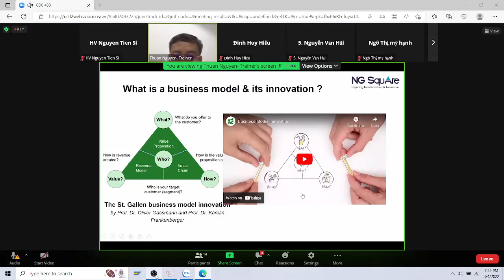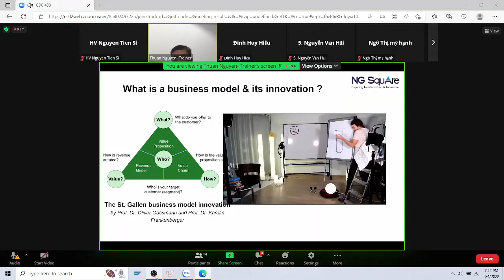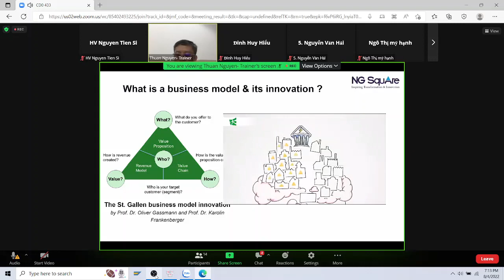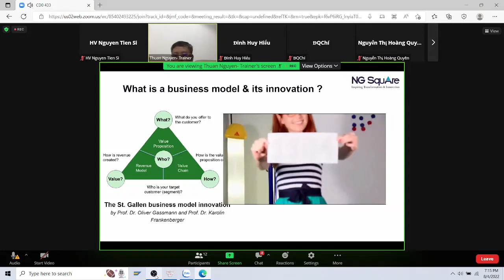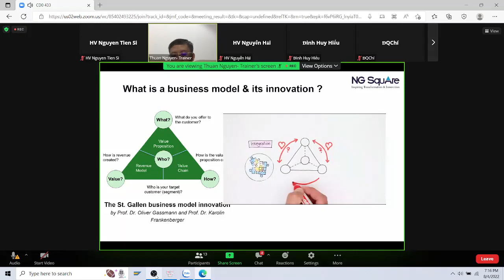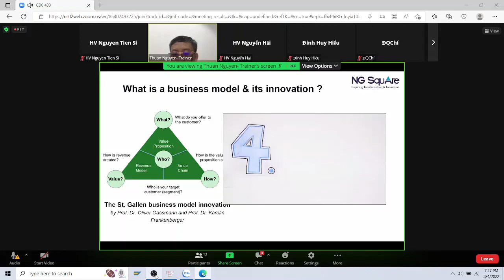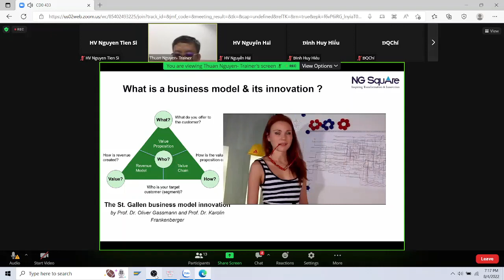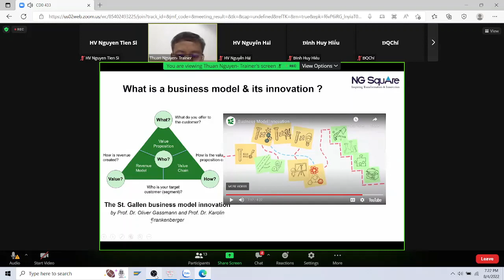Reinventing your business model in the digital